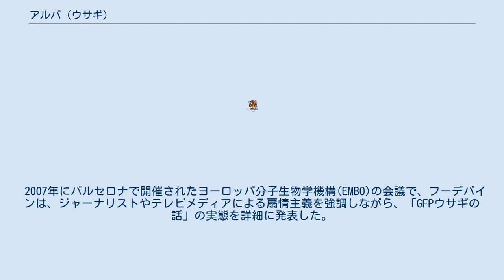アルバ (ウサギ)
アルバ (Alba) は、現代美術家エドワルド・カッツ(Eduardo Kac)がフランスの遺伝学者ルイ＝マリー・フーデバイン(Louis-Marie Houdebine)と共同で制作した、遺伝子組み換えにより体が光るウサギである。
 フーデバインは、オワンクラゲ(Aequorea victoria)の緑色蛍光タンパク質(GFP)遺伝子を使用した。
このタンパク質は、青色の光を照射すると緑色の蛍光を発するもので、蛍光を伴う多くの標準的な生物学的実験に用いられる。
その遺伝子を組み込まれたアルバは、青色の光を浴びると緑色の蛍光を発する。
しかし、カッツが発表した体全体が緑色に光っているウサギの写真は、その信憑性に疑問の声が上がっている。
 カッツはアルバのことを「自然界には存在しない動物」と表現している。
『ボストン・グローブ』紙に掲載された記事では、フーデバインはカッツのためにアルバを作ったことを認め、アルバは「特に穏健で甘い気質」を持っていると述べている。
この記事は、世界中のメディアでスキャンダルとして取り上げられ、それ以降、フーデバインはカッツと距離を置くようになった。
 2002年、アメリカの記者がフーデバインの勤務先であるフランスの国立農学研究所(INRA)に電話をかけ、アルバが死んだと聞かされた。
その記者はアルバの死去を報じる記事を掲載したが、その根拠とされたのは、フーデバインの「ある日、そのウサギが何の理由もなく死んだと知らされました。ウサギはよく死ぬんですね。そのウサギは4歳くらいで、私たちの施設では普通の寿命でした。」という言葉だけだった。
 2007年にバルセロナで開催されたヨーロッパ分子生物学機構(EMBO)の会議で、フーデバインは、ジャーナリストやテレビメディアによる扇情主義を強調しながら、「GFPウサギの話」の実態を詳細に発表した。